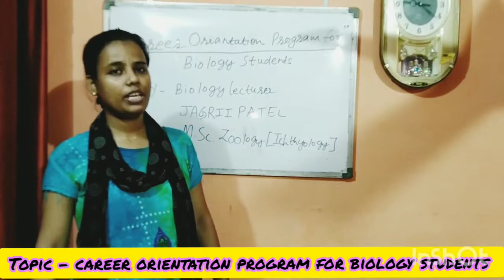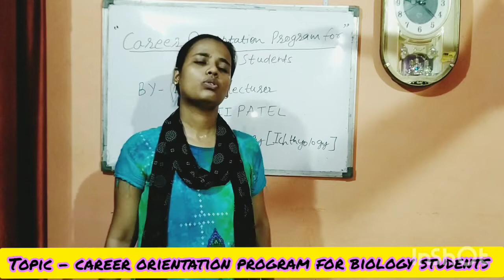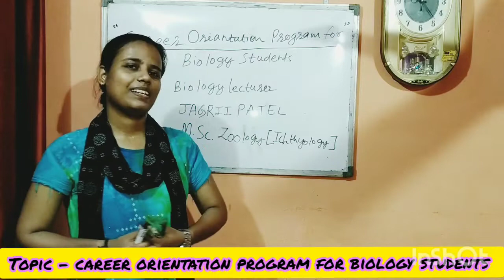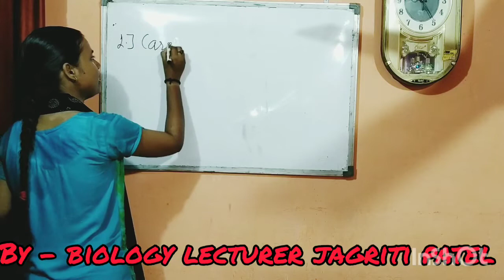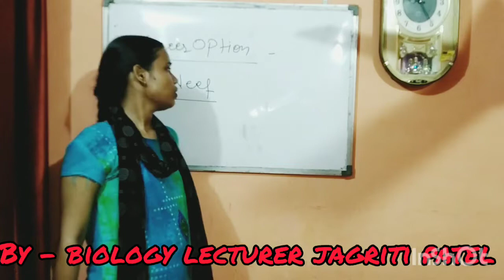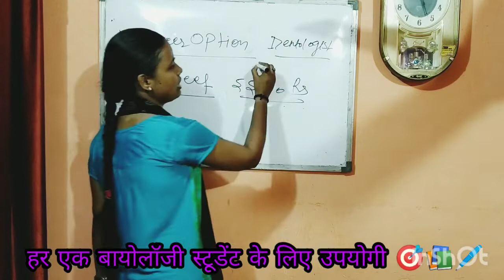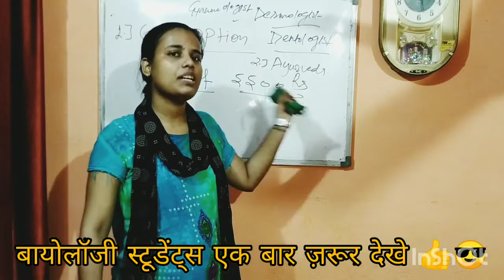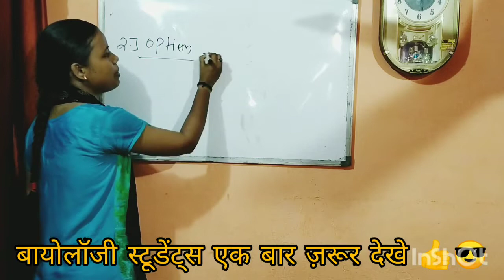एक बार बायोलॉजी के स्टूडेंट्स जरूर देखे | career orientation program |explainedbyJagritiPatel